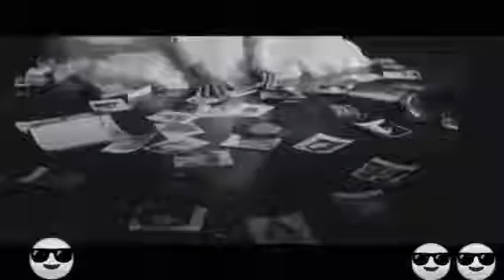Jani ve jani ve video360P